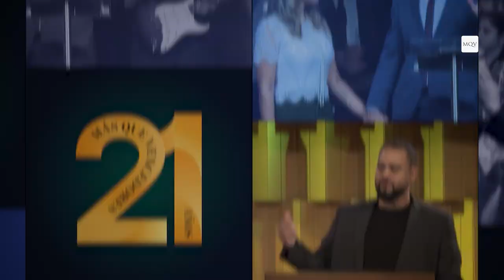Pédica del Pastor Gustavo Escobar - El caminar del creyente